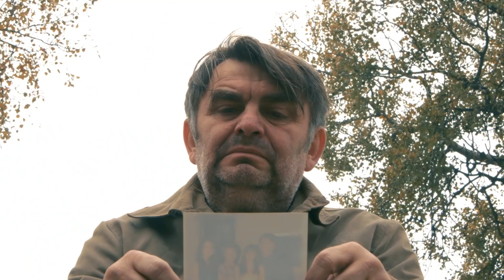Nedam se - Dražen Popijač "Pupi"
Video spotom „PTSP“ (Ne dam se) autora Dražena Popijača Pupija želi se doprinjeti smanjenju suicida stradalnika koji su pretrpjeli ratne traume.Pjesma je snimljena prije desetak godina u izvedbi samog autora teksta, Dražena Popijača Pupija, koji je član Udruge veterana 7. gardijska brigada „PUMA“ i već dvadesetak godina djeluje kao glazbeno scenski umjetnik. U   svom   umjetničkom   radu   orijentirao   se   na   braniteljsku   populaciju   i   autor   je   mnogih   pjesama   koje   su olakšavale tešku svakodnevnicu branitelja, posebno onih koji boluju od PTSP-a. Glazbu za pjesmu napisao je Nenad   Kumrić   Charlie   koji   ju   je   i   aranžirao.   Autor   i   režiser   video   spota   je   Ljubomir   Kerekeš,   direktor fotografije je Tin Majnarić, a u spotu uz hrvatske branitelje glumi i hrvatski kazališni, televizijski i filmski glumac Draško Zidar. Ovaj video spot realiziran je uz pomoć donatora gospodina Zlatka Dalića, izbornika Hrvatske nogometne reprezentacije, gospodina Anđelka Stričaka, saborskog zastupnika, Hrvatske elektroprivrede, Hrvatske radiotelevizije, Grada Varaždina, Općine Martijanec i Ministarstva hrvatskih branitelja.